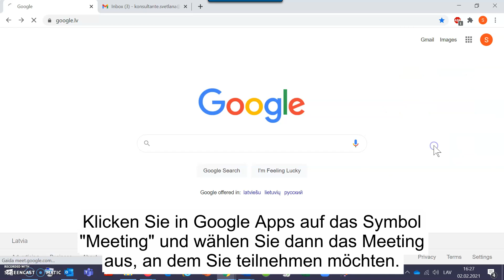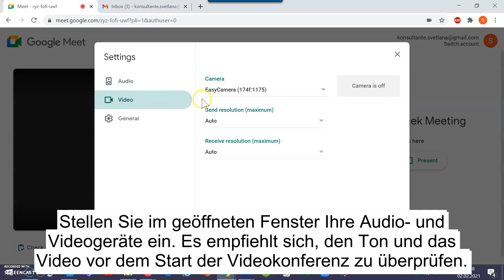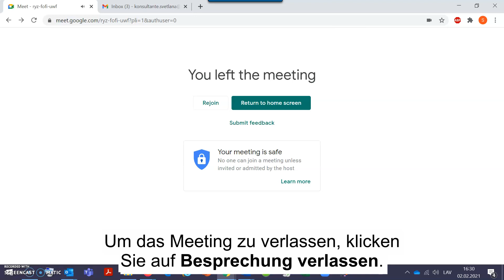Google Meet Part 5 German Sub